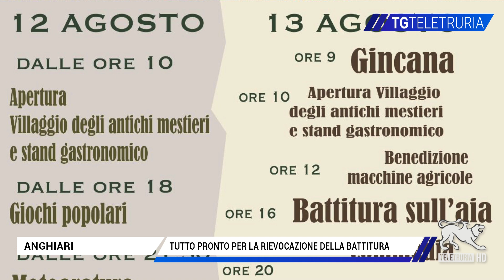Tutto pronto per la rievocazione della Battitura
Ad Anghiari, è tutto pronto per la rievocazione della battitura con alcune novità. Si parte venerdì.